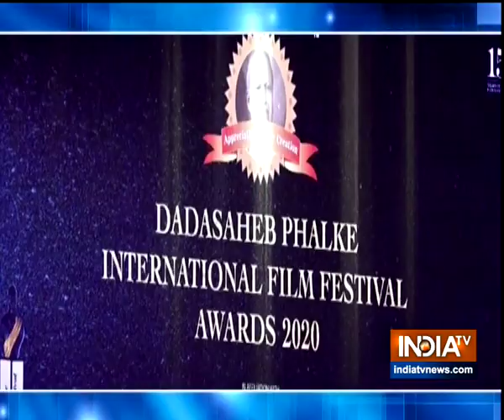TV celebrities at the red carpet of Dada Saheb Phalke International Award Show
Divyanka Tripathi, Sriti Jha and several other television celebrities marked their presence at  Dada Saheb Phalke International Award Show.